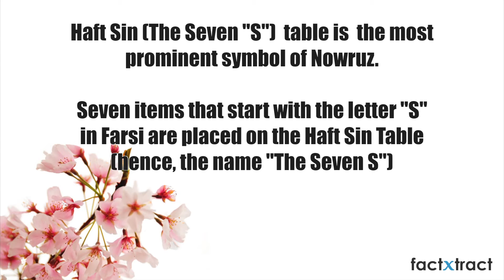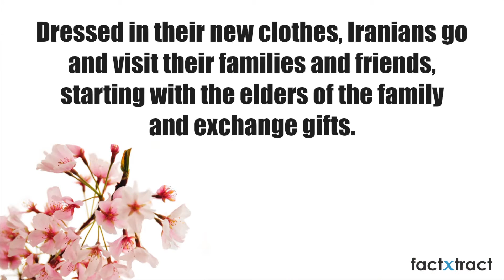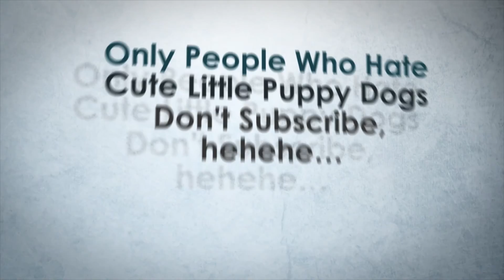What is Nowruz !? - nowruz traditions- نوروز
nowruz
happy nowruz
now ruz
nowruz traditions
nowruz history

Nowruz is the name of the Iranian (Persian) New Year and marks the First day of Spring. It has been celeberated for more than 3000 years.

Nowruz consists of two words: Now ( "New") and Ruz ( "Day"), meaning a New Day has begun.

Couple of Days Before Nowruz, Iranians lay their Haft Sin table:
Haft Sin (The Seven "S") table is the most prominent symbol of Nowruz. Seven items that start with letter "S" in Farsi are placed on the Haft Sin Table (hence, the name "The Seven S"). Each item represents an important symbol of life.

Nowruz lasts for 12 days. Iranians regard the 13th day as a bad luck day. In order to avoid the bad luck associated with the number 13, they go outdoors for picnics. This day is called "Sizdah Bedar" (passing the 13th day).

The song used in this video is called "Spring Came and Box-trees have become young" by Bijan Kahavari.

Category
Travel & Events
License